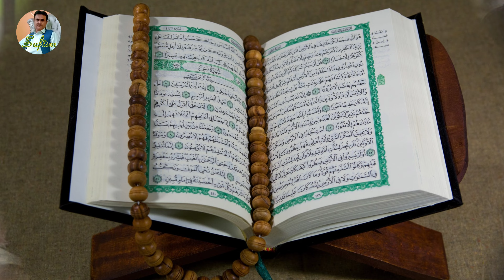ALLAH Tala Jo Nafarman || الله تعاليٰ جو نافرمان || SUFISM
ALLAH Tala Jo Nafarman || الله تعاليٰ جو نافرمان